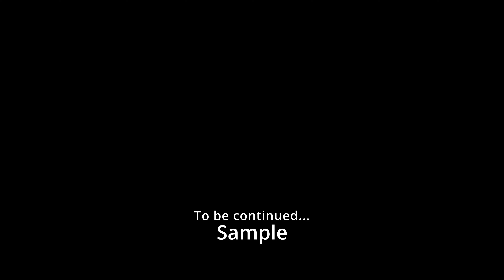Babbu Maan Entry In Live Show || Visit Punjab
Babbu maan live show Entry